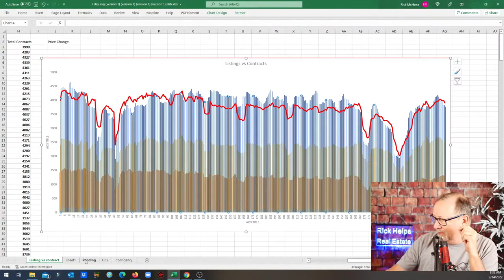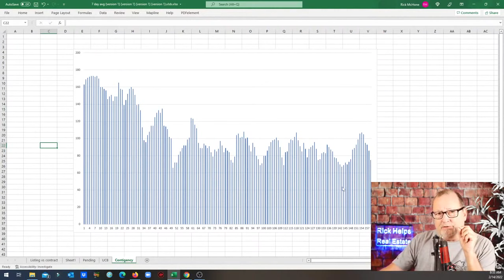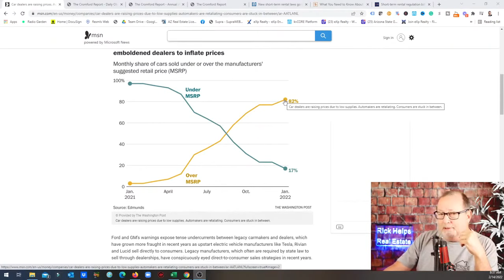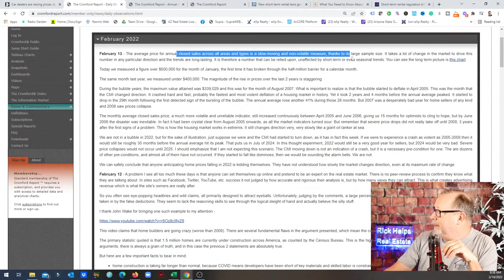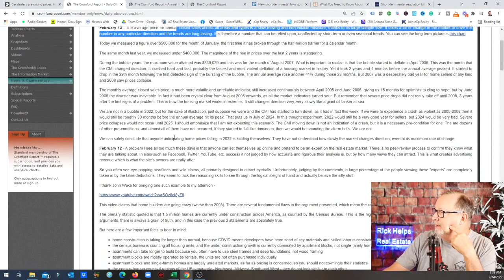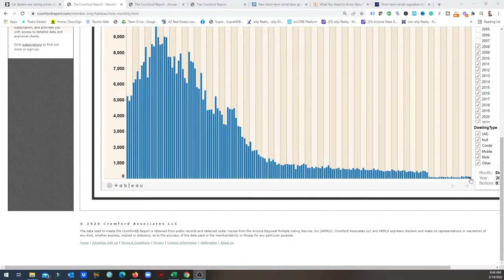When will this change? | Arizona Real Estate Update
Real estate in Arizona does not make sudden changes in supply and demand. It takes time. It takes time to look at the numbers and try to look ahead based on past events.

Currently there is nothing on the horizon that even comes close to looking like a  major market disruption.

Rick McHone
Realtor with EXP Realty
l
Learn about EXP Realty